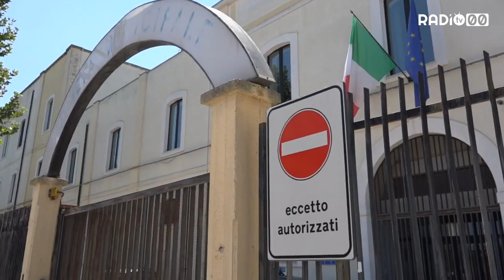Covid, 227 positivi. Da oggi nuove restrizioni